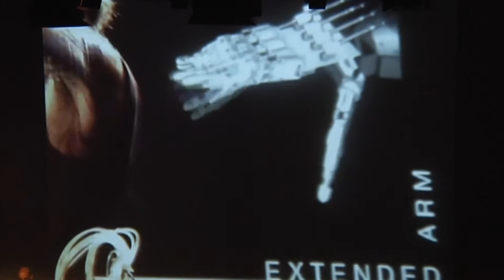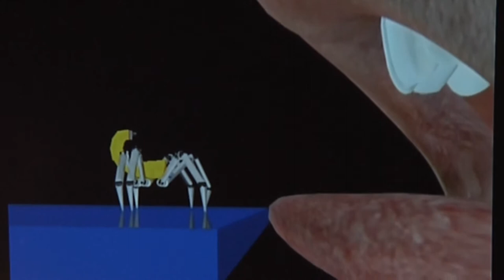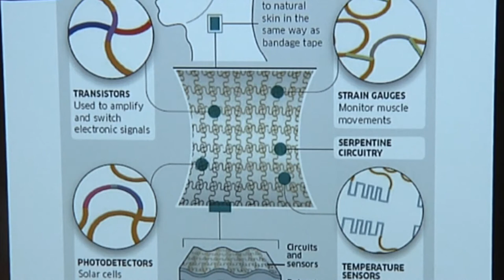Stelarc: Alternate anatomical architectures